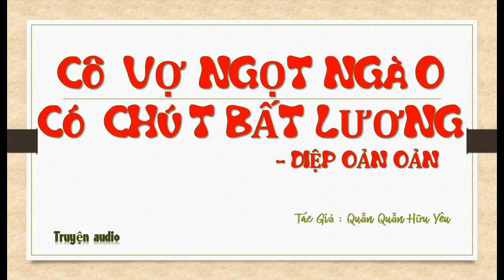Tập 51 - chương 2001-2040 - Cô Vợ Ngọt Ngào Có Chút Bất Lương - Diệp Oản Oản, Tg - Quẫn Quẫn Hữu Yêu